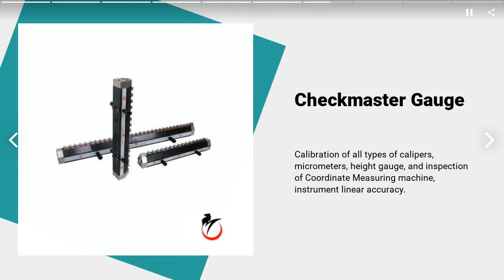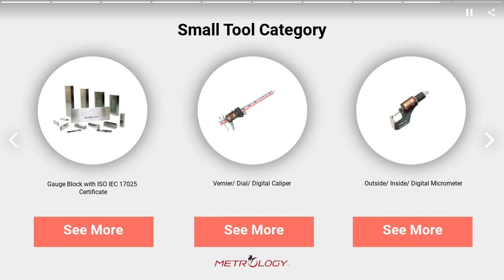Jinstone Precision is your Problem Solver. | Taiwantrade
Portable Leeb Hardness Tester  | JINGSTONE PRECISION MEASUREMENT & CALIBRATION TECHNOLOGY INTERNATIONAL CONSULTANT CO., LTD. | Taiwantrade

ABOUT US
We are the Champions, my friend.

As both a Dimensional Gauge Manufacturer and ISO IEC 17025 Accredited Calibration & Measuring Lab, we, Metrology Technology R & D Co., Ltd, dedicated ourselves to safeguarding the Precision of your product.

 Our current Product Line: Caliper, Micrometer, Dial Indicator, Granite Gauge, Measuring Gauge, Microscope, Instrument, Hardness Tester, Calibrator and Non-Destructive Instrument.

00:00:00 Metrology Technology R & D Co., Ltd
00:00:07 ABOUT US We are the Champions, my friend. As both a Dimensional Gauge Manufacturer and ISO IEC 17025 Accredited Calibration & Measuring Lab, we, Metrology Technology R & D Co., Ltd, dedicated ourselves to safeguarding the Precision of your product.  Our current Product Line: Caliper, Micrometer, Dial Indicator, Granite Gauge, Measuring Gauge, Microscope, Instrument, Hardness Tester, Calibrator and Non-Destructive Instrument.
00:00:14 WE PROVIDE Our Top-Seller: Video Measuring Machine Coordinate Measuring Machine Universal Length Measuring Machine Gauge Block Comparator Hardness Tester Gauge Block Checkmaster Height Gauge
00:00:21 Portable Leeb Hardness Tester ***Testing Material: Steel, Cast steel, Cwt.steel, Alloy tool steel, Stainless steel, Gc.iron, Nc.iron, Cast aluminum, Copper-zinc, Copper-aluminum, Worught copper, Forged steel.
00:00:28 Video Measuring Machine 1. Autofocus/ Probe/ CNC Type 2. 2.5D- 3D Measurement 3. Measure Point, Line, Boundary, Circle, Angle, Curve with CAD Software
00:00:35 Coordinate Measuring Machine Gauge Block Comparator Universal Length Measuring Machine See More See More See More Instrument Category
00:00:42 Checkmaster Gauge Calibration of all types of calipers, micrometers, height gauge, and inspection of Coordinate Measuring machine, instrument linear accuracy.
00:00:49 Coordinate Measuring Machine  RATIONAL DMIS CAD  3-Axis with FESTO pressure control configuration Japan SMC self-clean air floating and filter system  Renishaw UCC control system  3-Axis with USA AMETEK & JAPAN SANYO high performance DC motor drive
00:00:56 Gauge Block with ISO IEC 17025 Certificate See More See More See More Vernier/ Dial/ Digital Caliper Outside/ Inside/ Digital Micrometer Small Tool Category
00:01:03 Visit our shop Today!